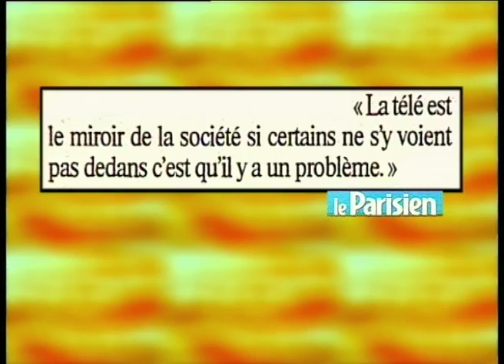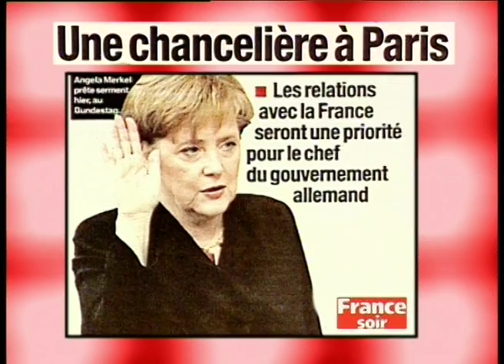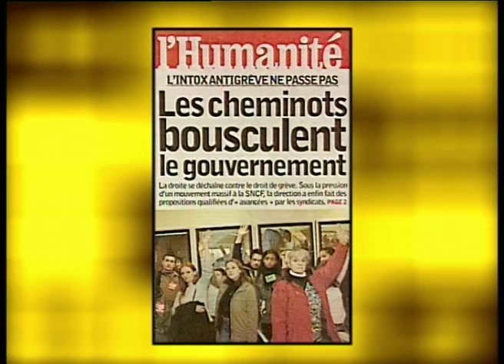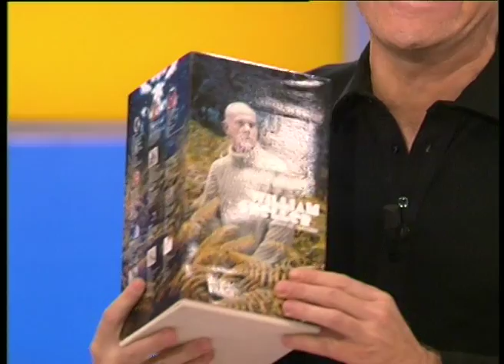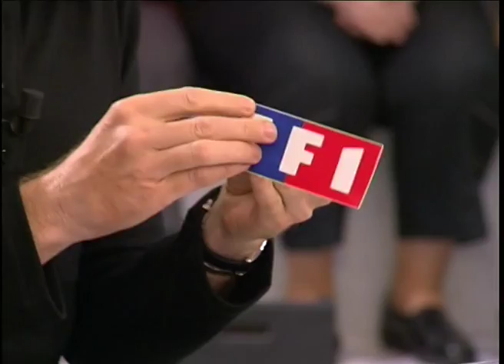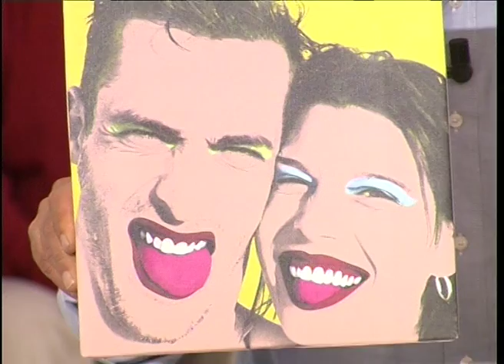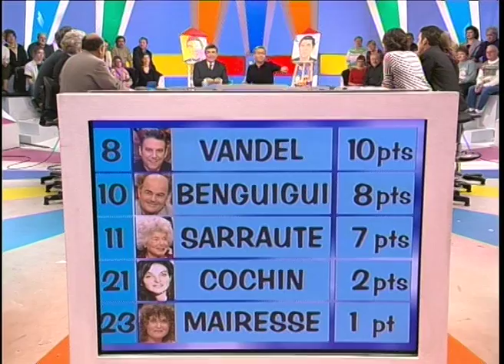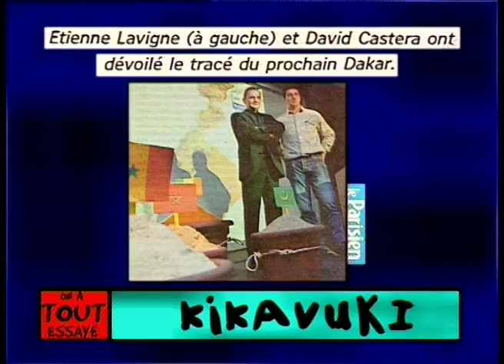Jean-Pierre Foucault, William Sheller, la nouvelle Marianne - On a tout essayé 23/11/2005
William Sheller pour le coffret intégral Chemin de traverse et son nouvel album et DVD live Parade au Cirque Royal, Alain Trampoglieri Secrétaire général du concours Marianne d'or pour la nouvelle Marianne qui sera une inconnue après Evelyne Thomas, Jean-Pierre Foucault pour le DVD interactif Qui veut gagner des millions ? et la chaîne de TV marseillaise LCM